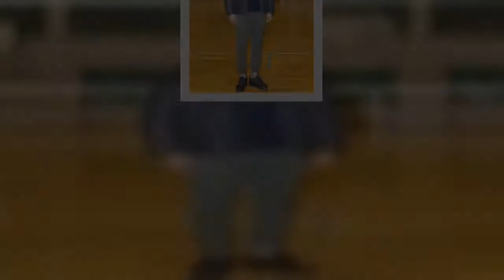昨年１１月、２年ぶりの春高バレー出場を目指していた静岡・静清高校を訪れた。４月に入社した自分にとって、初めてのバレーボール取材。試合に向けての話を聞く中、２０１６～１８年に同校を春高バレーに導いた山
昨年１１月、２年ぶりの春高バレー出場を目指していた静岡・静清高校を訪れた４月に入社した自分にとって、初めてのバレーボール取材試合に向けての話を聞く中、２０１６～１８年に同校を春高バレーに導いた山